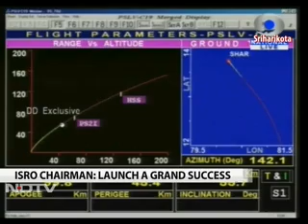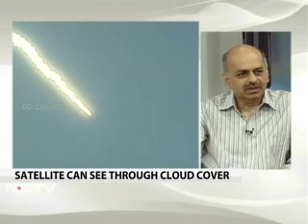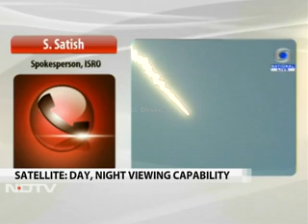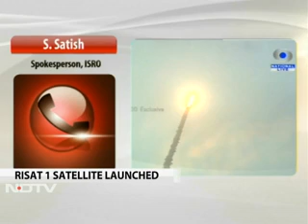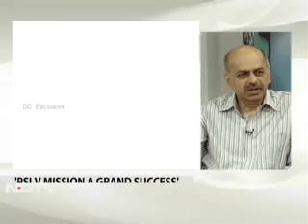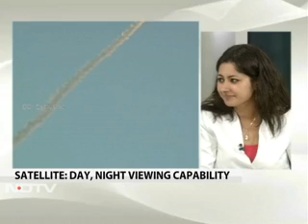ISRO successfully launches 'spy satellite' RISAT-1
After a highly successful launch of the Agni V, India today launched its own 'spy satellite' RISAT-1. It was powered by the Polar Satellite Launch Vehicle (PSLV) from Sriharikota at 5.47 am this morning. The indigenously made satellite will have day and night viewing capability and will be able to see through cloud cover.